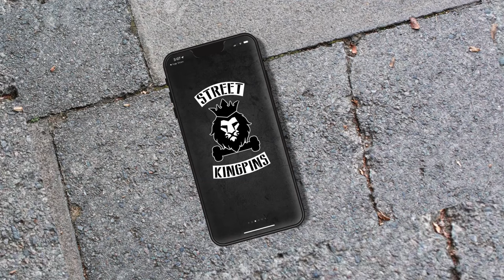The Street Kingpins App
Whether you filmed it this morning or back in the day, every photo and video is now a part of skateboarding history.  Unlike other apps, every view, up-vote, and prop on your media earn you points towards supporting your own skate career.